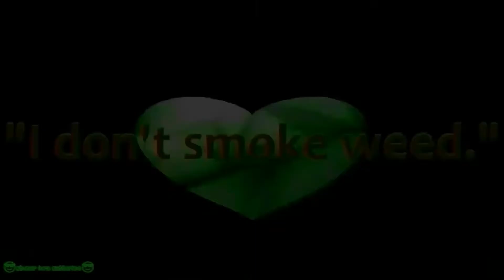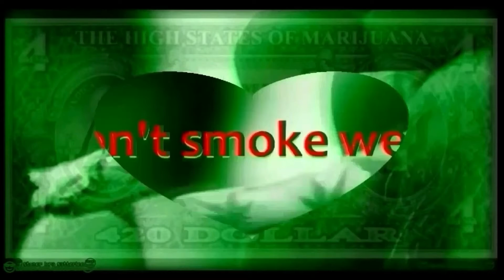Cannabis Pain Medication-- Get it. Hit it😎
*YouTube, In case your computer-generated recognition software mistakes him for nudity again (twice removed, 3rd. try), I described him: Green dude w/lips wrapped around the green-colored rolling paper joint he's holding knows that cannabis' cannabinoids, THC, and all of its other chemical components are extremely beneficial, healthy and all you need is weed😎
Cannabis stays in your system for a long time; because it's healing you. When you pollute your body with over-the-counter poisons, pharmaceuticals, drugs, and alcohol, WEED CAN'T DO ITS JOB! When your body gets acclimated to it, you will feel better than normal... I think it's alcohol that gives you the munchies, not weed... I don't get them from my Sativa PainMedication... DRUNKS CAN CHOW!
     Don't say, "I don't smoke weed."... Only an uninformed fool would say that... It's different if you say, "I can't smoke it due to workplace plant-testing!" I know how that goes, it's horrible when they spring that on you, preferring hungover employees, forcing you to only partake in the consumption of alcohol, w/o any choices. For the last 10 years, I haven't had that threat to live with.  I am still angry at my old employer.